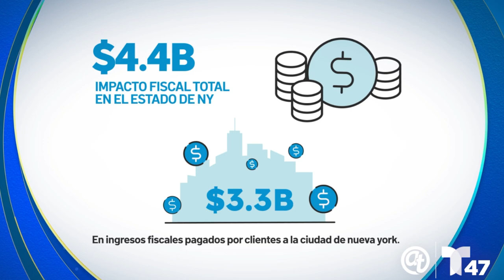Donnelly and Moore / CON ED Segment on Telemundo47